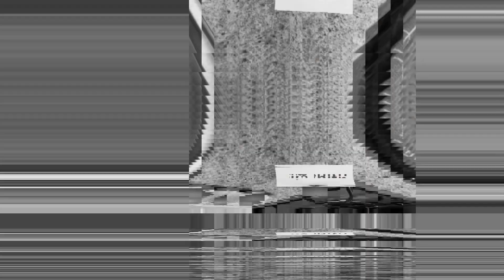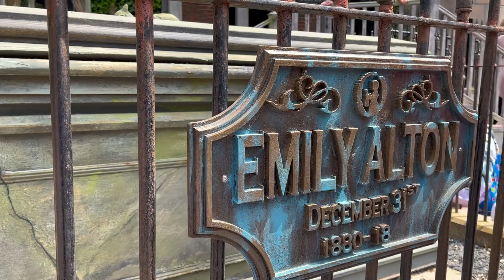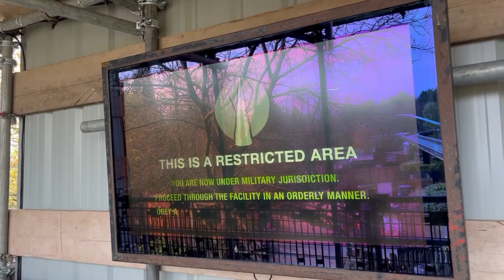Nemesis Sub-Terra is now open at Alton Towers! (May 2023) ✅🦀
The newly refurbished Phalanx Research Facility is now open… ✅